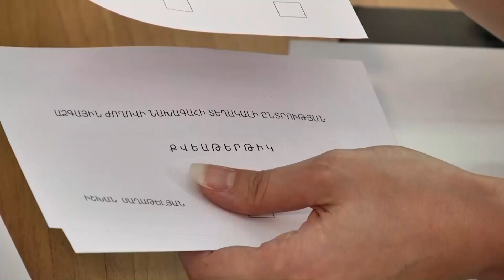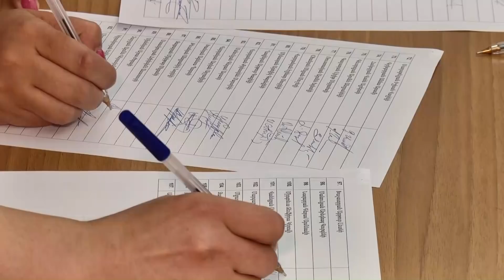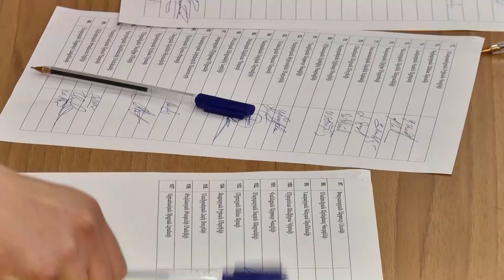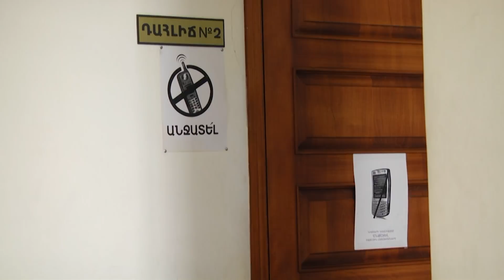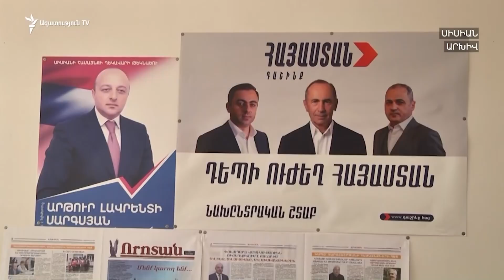ԼՈՒՐԵՐ 18։00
Գորիսի քաղաքապետ, «Հայաստան» դաշինքի անդամ Առուշ Առուշանյանը կշարունակի մնալ կալանքի տակ